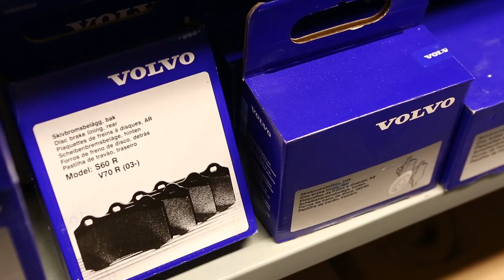Volvo of Edmonton - SERVICE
When you're setting a new standard for customer satisfaction, there's no such thing as standard service. Whether it's in new or pre-owned car sales, parts or service, Volvo of Edmonton continues to set new benchmarks — not only for Volvo dealerships, but for other Edmonton-area brands as well. Having won five consecutive President's Challenge Awards from Volvo of Canada, the store, located at 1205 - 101 Street, is arguably amongst the winningest teams in town these days.

"There's always a risk involved in being a benchmark for customer service," said Mike Norris, Dealer Principal at Volvo of Edmonton. "But we don't back down from challenges. "(Volvo of Canada) can't find an instance of a retailer being a five-time winner in Canada, but only two Canadian Volvo dealerships won last year. The year before, there were two winners, and the year before that there was only one — we've won all five
years."

The President's Challenge Award is based on specific performance measures in five crucial areas, including customer satisfaction in both sales and service. Volvo of Edmonton is one of only two retailers in Volvo of Canada's 42-store group to meet the company's demanding figures.

"We're growing," said Sales Manager Curtis Faulkner. "There's big opportunity in sales — and in service as well. One of my favorite quotes is 'luck happens when preparation meets opportunity'," said Faulkner. "Having won five years in a row proves it isn't luck. We have great sales people, but we also have an amazing service department. Again and again we have people coming back to buy a new vehicle, saying they're buying another because of Gurdeep (Gurdeep Dhaliwal, Service Department Manager) and our service advisors. It makes things easier for us."

"For years, Volvo carried some of the safest cars you could buy, but they'd never been a leader of fuel consumption — mostly because they didn't want to sacrifice some of the safety features in order to meet those figures," said Faulkner. "But now they're coming out with cars that will be leaders in both safety and fuel consumption."

But the product is only part of the ownership experience; Norris's group knows that the real opportunity to shine revolves around the customer — not the car.

"Other than cleaning the cars and putting them on display in our showroom, we have no influence on the product. Volvo is getting much better as brand, and showing significant improvement — but it's really what we add to the brand that makes the difference and contributes to our success." Norris relates a recent example where a customer broke a windshield and a roof rack while on holidays. A service representative stepped forward and volunteered to pick up the car in Grande Prairie in order to take care of the problem. "There was no big deal made of it — he just made the 20-hour trip to make sure the customer was taken care of," said Norris. "That's what we mean when we say customer service is everything."

Volvo of Edmonton is an AMVIC-licensed business.